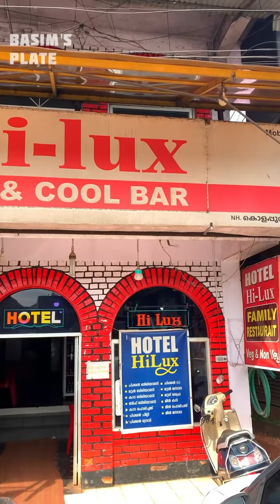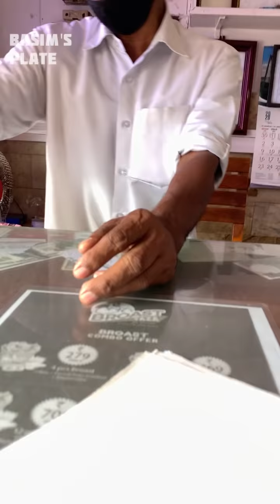Kolappuram Food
Hotel Hilux
NH Kolappuram